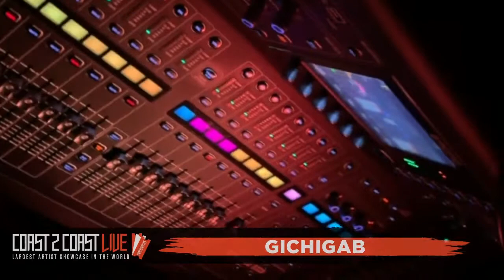Gichi Performs at Coast 2 Coast LIVE | NYC All Ages Edition 4/21/19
Music Mystro - Producer for Mary J. Blige, LL Cool J, Cam''''Ron, Jim Jones, Juelz Sanatana, JR Writer, The Clipse, Fat Joe, Remy Ma, Kurrupt, Barrington Levy, NORE, Black Sheep & More
DJ Static - Producer for Maino, Jadakiss, KRS1, Black Moon, Rakim, Lloyd Banks & More

Sunday, April 21, 2019 8:00 PM